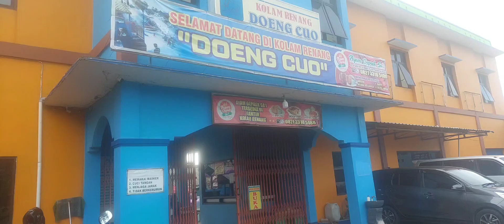Kolam Renang Duong Cuo... Anak Wedok Nangis Ngajak Renang...